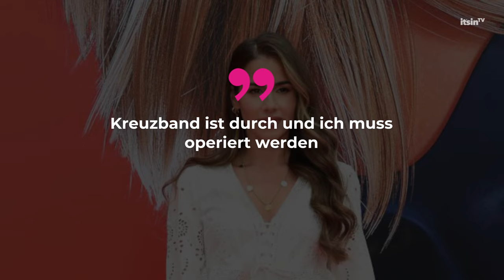Sarah Engels: Unfall beim Skiurlaub - "muss operiert werden" • it's in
Die Freuden des Wintersports endeten für Sarah Engels mit einer unerwarteten Wendung. Die Sängerin und Social-Media-Persönlichkeit, die auf Instagram eine Fangemeinde von 1,8 Millionen Menschen begeistert, musste ihre alpine Auszeit abrupt unterbrechen.